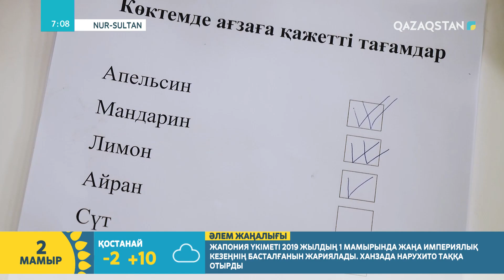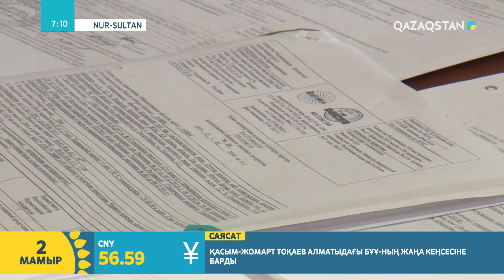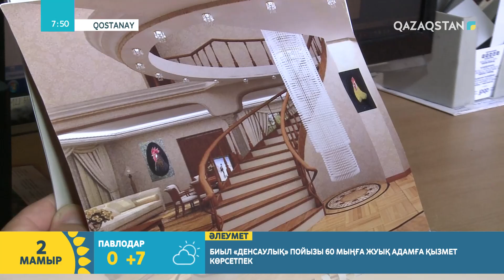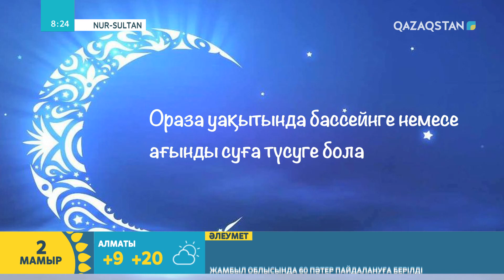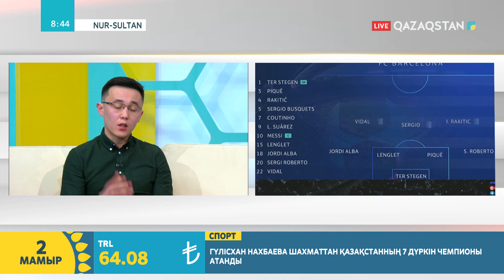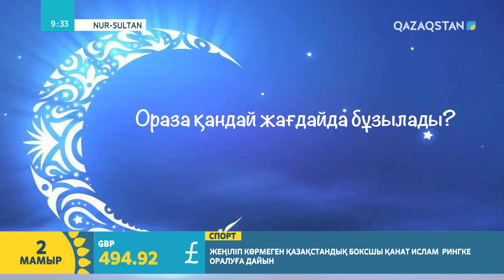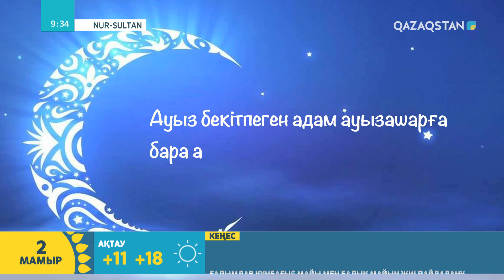02.05.2019 – Tańsholpan (Таңшолпан). Таңғы ақпаратты-сазды бағдарлама